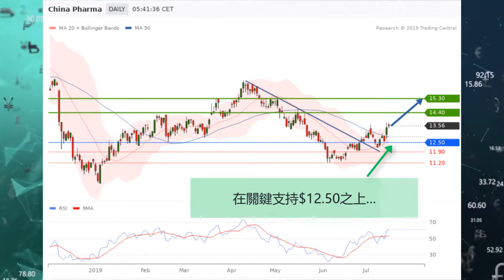石藥集團 (1093-HK) - 延續反彈, 上望 $15.30